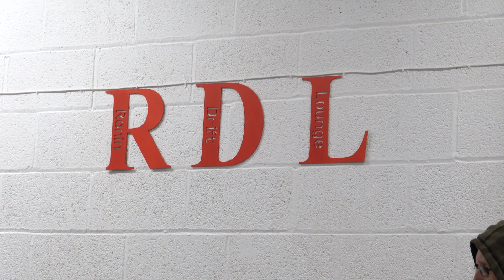My first visit to Ronin Drift Lounge - UK RC Drift Car Circuit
Welcome to my first track visit video!
Ronin Drift Lounge opened a little over a month ago in Leicestershire and I was finally able to make it over for a fun session.
If you'd like to find out more about RDL, you can visit their Facebook Group

I really want to push myself to keep making videos like this and I will improve with time!